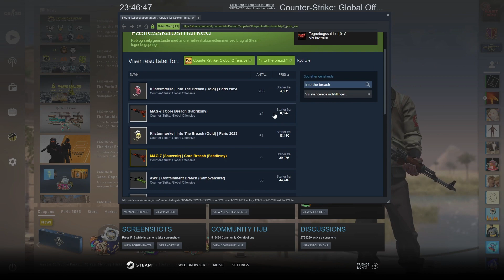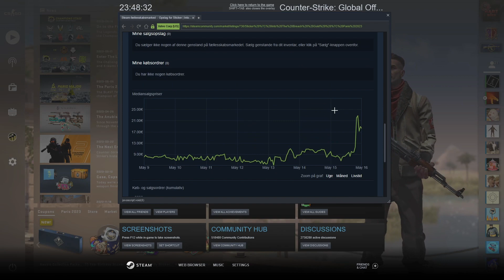Into The Breach Won Over Fnatic And This Happened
Into The Breach faced Fnatic today at the Paris 2023 major and won. Therefore they qualified for the next stage and are going to play the quarterfinal. Doing to their win qualification, their stickers have increased a lot today.

It will help me be able to make more videos like this in the future.